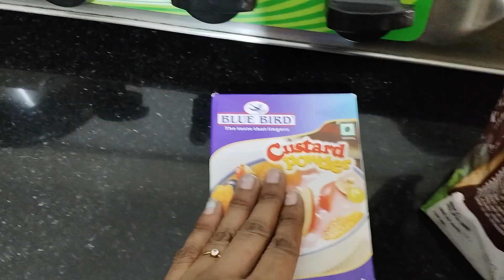My productive morning routine|आठवड्याची तयारी आधीच करून ठेवली| bread पासून बनवली मी sweet dish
My productive morning routine|आठवड्याची तयारी आधीच करून ठेवली| bread पासून बनवली मी sweet dish|@PriyankaMahajan0318

      आजच्या video madhe मी तुम्हाला माझी आठवड्याची कशी तयारी करून ठेवली ते दाखवले आहे.bread पासून बनवली एक मस्त recipe.

productive day
productive morning
productive morning routine
weekly plan
kitchen tips
aathvdaychi tyari
sweet dish
baby
new parent
baby food
Day in my life
brithday preparation

My daughter samaira Instagram I'd -

marathi vlog
daily vlog
daily routine
weekly plan
kitchen tips
productive day
baby food
baby activities